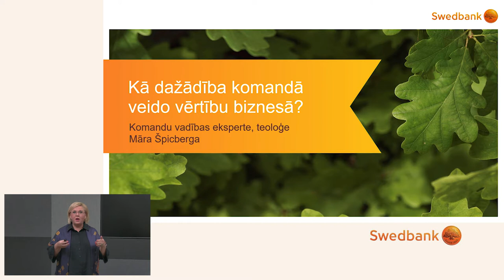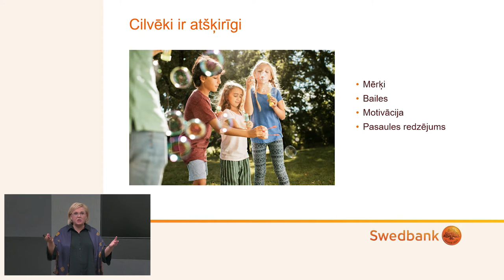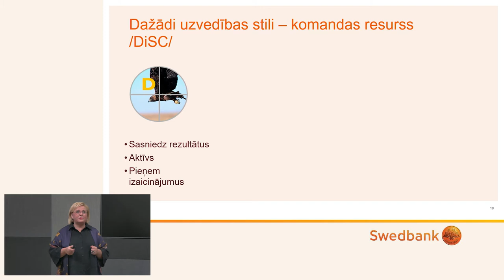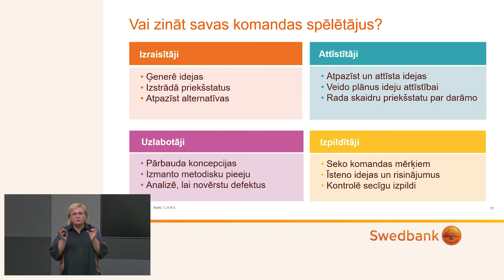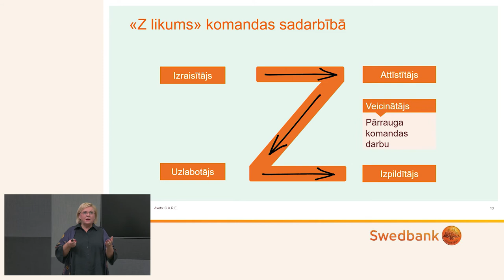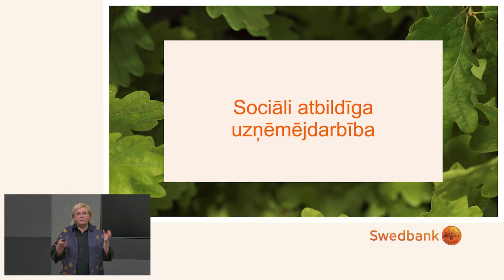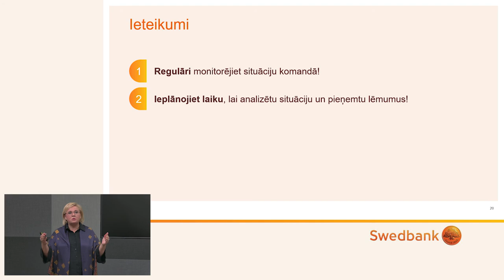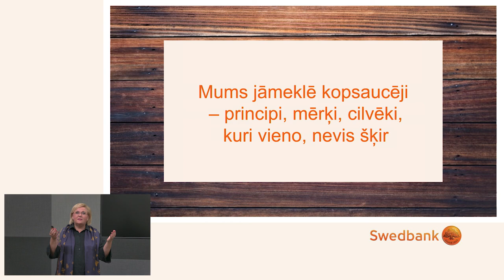Māra Špicberga: Kā dažādība komandā veido vērtību biznesā?